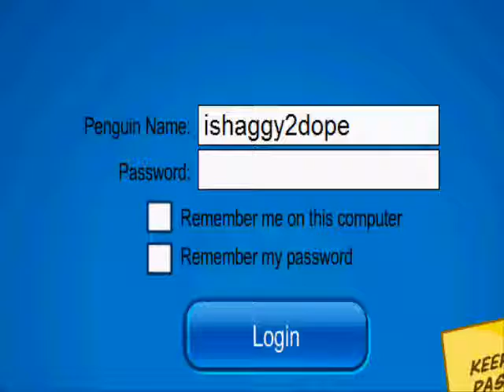ICPv6 is back!!!!!!!!!!!!!